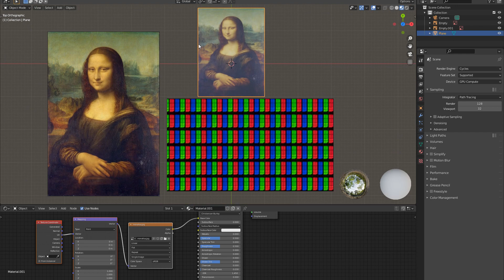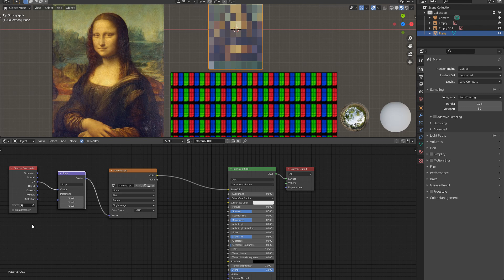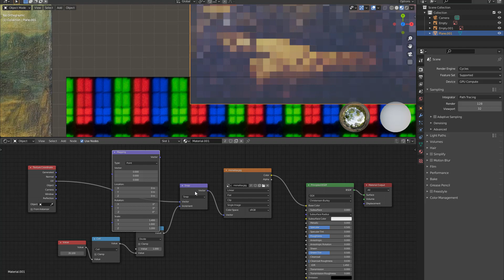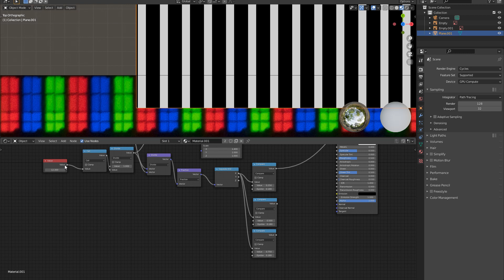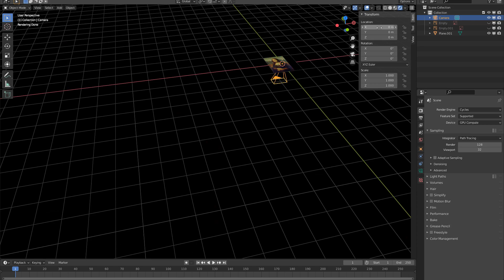How to create LCD pixel node in blender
Sorry to Default Cube to make a tutorial close to yours.
Sorry for my poor english,